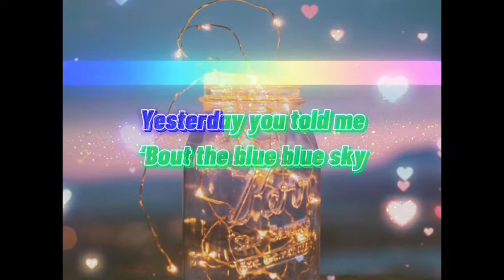Lemon Tree : Fools Garden/ Bài Hát Hay ( English)